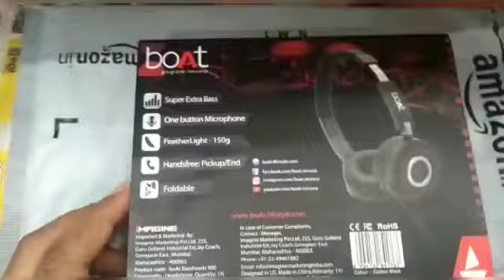WOW! Headphones in Amazon great indian sale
best headphones
I bought them in 700 rs in Amazon great indian sale